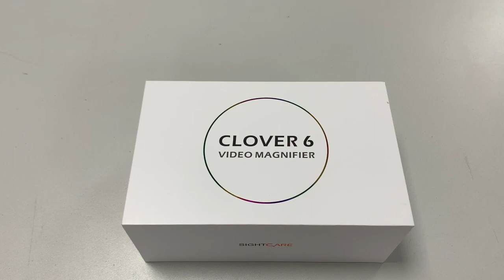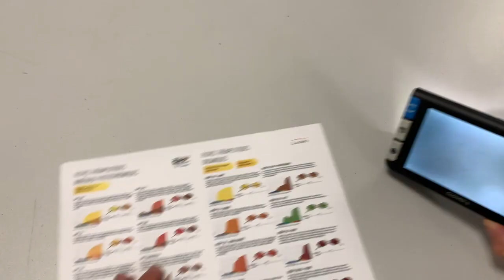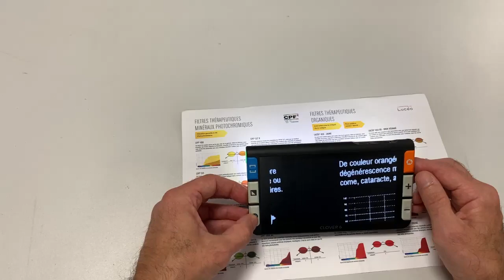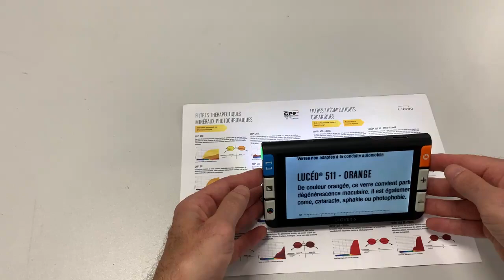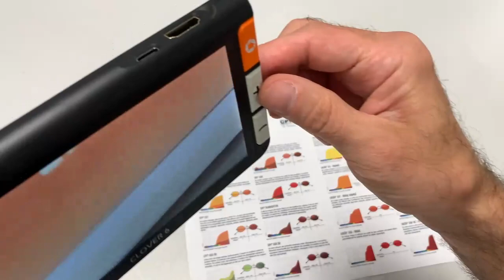Clover 6 loupe électronique pour malvoyant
La Clover 6 est une loupe vidéo portable, avec un écran tactile antireflet IPS de 5,5 pouces. Elle fournit des images nettes et claires qui sont facilement visualisées dans différents niveaux de grossissement et modes de couleur.

LIVRAISON COLISSIMO LA POSTE GRATUITE.

La loupe vidéo portable Clover 6 offre la combinaison parfaite de taille compacte, de fonctionnalités faciles à utiliser et de qualité d'image supérieure. Avec deux caméras 13M et un mécanisme de commutation rapide, le Clover 6 HD produit une image cristalline à n'importe quel niveau de grossissement dans n'importe quel mode de visualisation.

Le Clover 6 dispose d'un écran FHD, pour une qualité d'image supérieure, lorsqu'il est utilisé avec son support, son grossissement varie de 1,5x à 35x.

BOUTONS TACTILES ET ÉCRAN TACTILE FACILE À UTILISER

Soigné et élégant, le design compact du Clover 6HD combine la familiarité des boutons tactiles avec une interface à écran tactile simple. Utilisez les boutons tactiles pour zoomer et dézoomer ou prendre un instantané de ce que vous regardez ; utilisez l'écran tactile pour parcourir vos images enregistrées ou modifier le mode de contraste. Il est également facile de changer de mode d'affichage : il suffit d'ouvrir le support de lecture pour passer automatiquement en mode de lecture ou de le fermer pour passer en mode distant.

SUPPORT ET POIGNÉE 2 EN 1

La poignée pliable polyvalente permet au Clover 6HD d'être utilisé de la même manière qu'une loupe standard ou de transformer la poignée en support pour une expérience de lecture confortable sur le bureau. La poignée est suffisamment flexible pour être tournée dans n'importe quel angle pour répondre à toutes les exigences de maintien, ce qui est également convivial pour les utilisateurs gauchers.

TAILLE COMPACTE – PARFAIT POUR LES DÉPLACEMENTS !

Assez petit pour tenir dans votre poche ou votre sac à main, le Clover 6 HD est parfait pour une utilisation en déplacement. L'écran HD de 5,5 pouces offre une large zone de visualisation, tandis que la conception compacte et légère vous offre les meilleures fonctionnalités dans un boîtier ultra-portable. Et lorsque vous êtes à la maison, connectez le Clover 6 HD à un téléviseur ou un moniteur via HDMI pour l'utiliser comme une loupe vidéo de bureau !

LIBELLÉ VOCAL

L'étiquette vocale est un choix lors de l'enregistrement d'une image. Vous pouvez enregistrer votre propre voix pour vous aider à prendre des notes sur la photo capturée. Lorsque vous revenez dans la galerie, l'image choisie avec l'étiquette vocale dira à haute voix ce que vous avez enregistré.

POINTS FORTS DE LA VIDÉOLOUPE CLOVER 6

Le plus grand écran disponible pour une utilisation à une main.
Haute définition complète.
Grossissement jusqu'à 35x.
Visualisation à distance.
Double commandes : boutons tactiles et écran tactile.
17 modes de couleur.
Luminosité LCD réglable.
Retour de vibration de l'écran.
Panoramique en direct : geler/panoramique de l'image stockée.
Stockage et lecture d'images.
Fonction ligne de lecture/masque